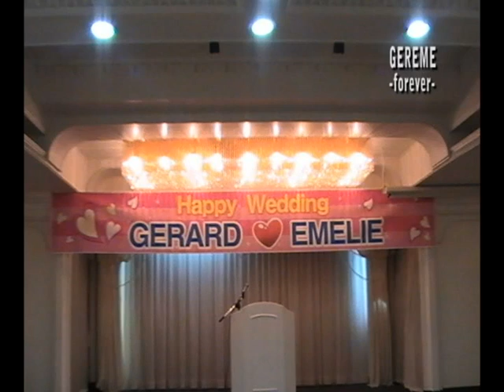GEREME FOREVER : Kyungsan, South Korea (January 18, 2009) 5/6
The Reception